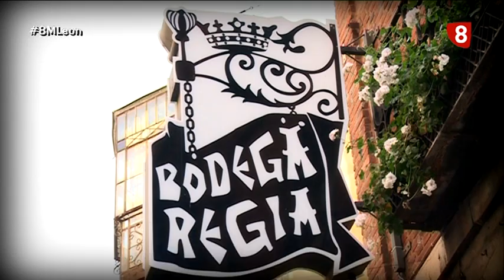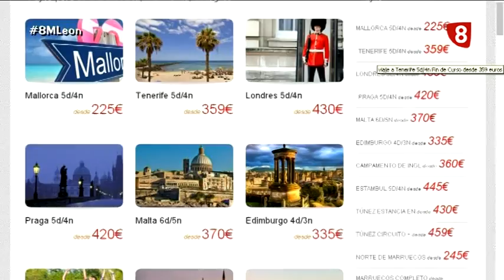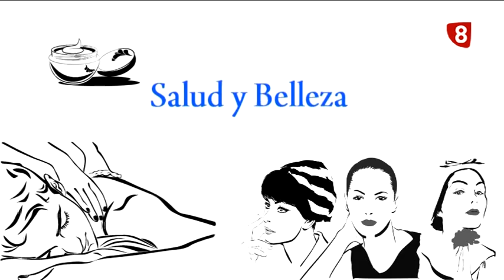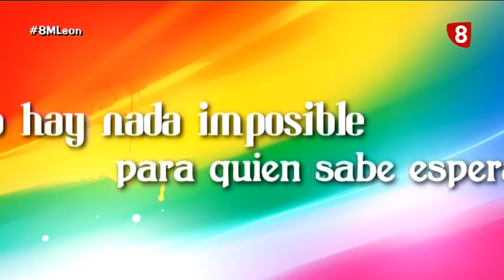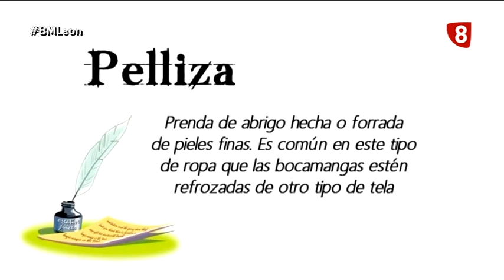8ML miércoles (5-11-14)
- CLUB MOTOR LEÓN
- ASOCIACIÓN FACEIRA- Curso introducción lengua leonesa
- JORNADAS GASTRONÓMICAS EN BODEGA REGIA
- PSYTECO